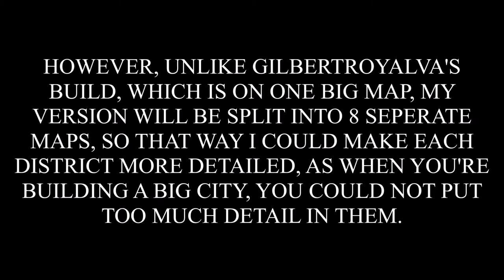Building Quezon City: Teaser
A short teaser of a new miniseries that will be released into my YouTube channel.

Post your suggestions at the comments section below on how to make this series better.